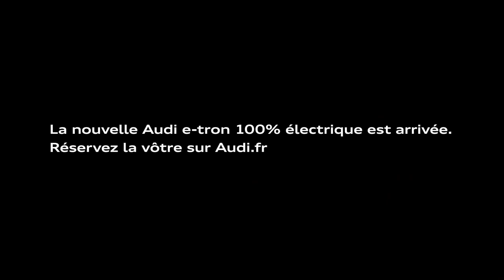NEW Audi e-tron - L'Electrique devient Audi